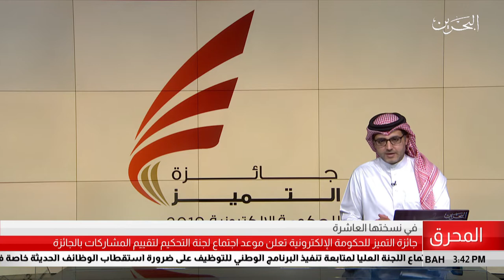البحرين مركز الأخبار : جائزة التميز للحكومة الألكتروني تعلن موعد إجتماع لجنة التحكيم 16-03-2019